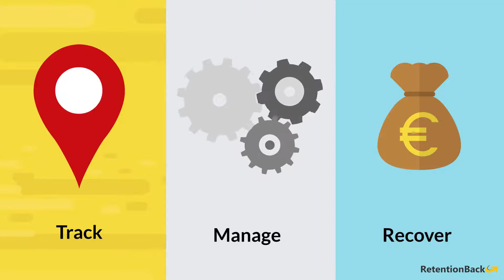ARE YOU OWED RETENTION MONEY? WE CAN HELP GET YOUR RETENTION MONEY BACK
RetentionBack manage and recover construction retention ensuring retention monies are paid promptly to increase your cashflow and improve your business.